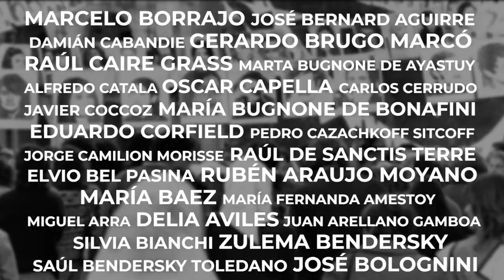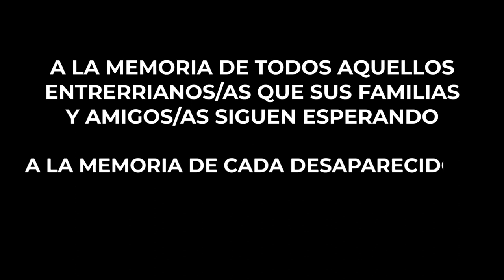Homenaje a desaparecidos/as entrerrianos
En un nuevo 24 de marzo, desde nuestra Universidad va este homenaje a aquellos/as entrerrianos/as que sus familias y amigos/as aún esperan

Prohibido Olvidar. Memoria, Verdad y Justicia